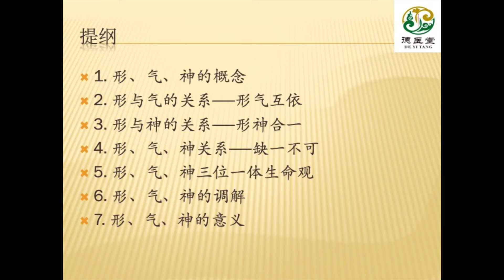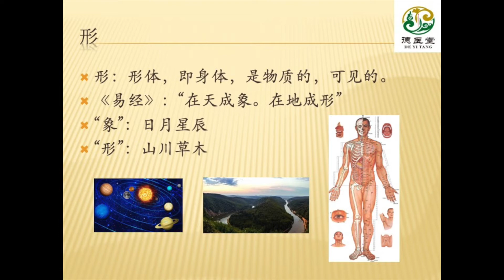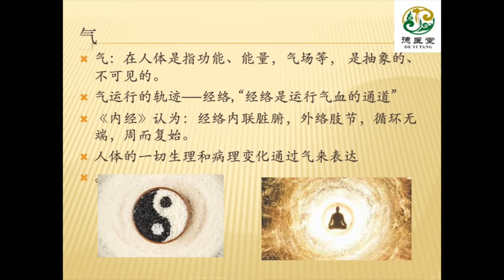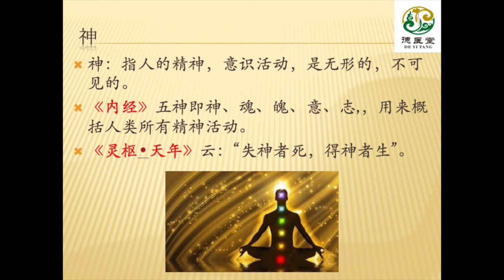陈德成谈形气神 2 什么是形气神？